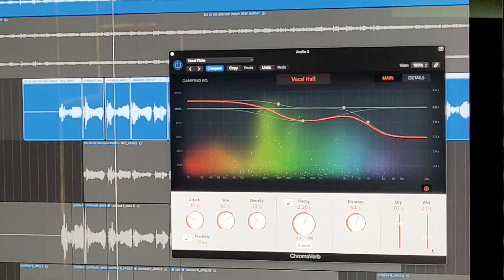Pardes | Do dil mil rhe hain | Studio 🎙 version